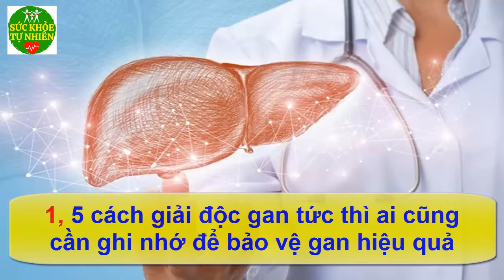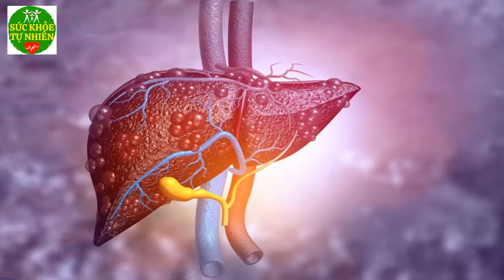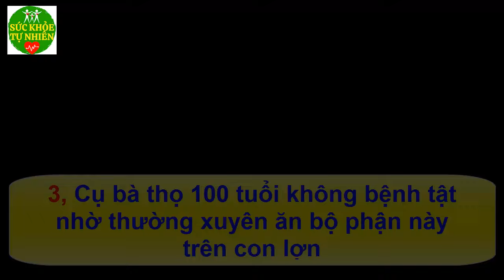1 CỦ GỪNG Dùng Theo Cách Này Ngủ Ngon Tới Sáng, GAN THẬN CỰC KHỎE, Ngừa U.ng Thư, Sống Thọ 100 Tuổi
1 CỦ GỪNG Dùng Theo Cách Này Ngủ Ngon Tới Sáng, GAN THẬN CỰC KHỎE, Ngừa U.ng Thư, Sống Thọ 100 Tuổi -SKTN. Đăng ký kênh Sức Khỏe Tự Nhiên để nắm bắt được những tuyệt chiêu chăm sóc Sức Khỏe Tự Nhiên cho gia đình bạn cực kỳ đơn giản ngay tại nhà.